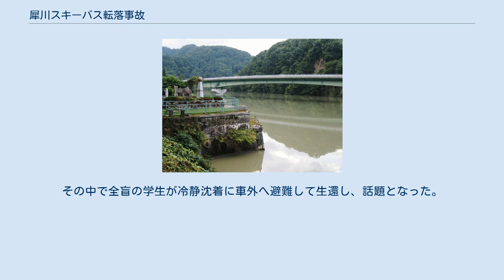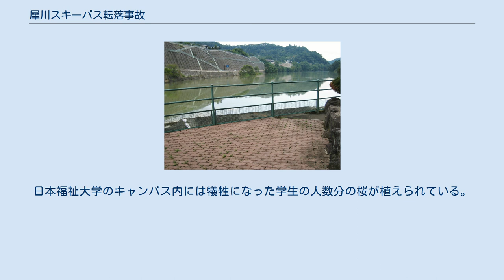犀川スキーバス転落事故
犀川スキーバス転落事故（さいがわスキーバスてんらくじこ）は、1985年1月28日、国道19号を走行していたバスが長野市の犀川に転落した事故である。
 1985年1月28日、日本福祉大学の学生ら総勢46名を乗せた三重交通バスは、北志賀高原の竜王スキー場へ向かっていた。
同校では1月28日から1月30日まで、体育科の授業の一環としてスキー教室を実施する予定であった。
 事故発生時刻は午前5時45分。
犀川に架けられた大安寺橋にさしかかる手前の左カーブで、バスはガードレールを破り水深4メートル、水温4度という極寒の犀川に転落。
転落地点は下流に建設された笹平ダムのダム湖にあたる。
総勢46名のうち、乗客の大学生22名、教員1名、運転手ら2名、合計25名の命が失われた。
助かった21名のうち8名も重軽傷を負った。
 現場は雪が積もり路面が滑りやすくなっており、バスのスピードの出し過ぎが直接の原因であった。
しかし、死亡した運転手は事故当日までの二週間を連続して出勤し乗務に当たっており、バスの運行を担当する三重交通の責任が問われた。
 三重交通の特別保安監査をしていた中部運輸局は1985年3月5日、明らかな過労運転防止違反で輸送安全の確保に手落ちがあったとして、道路運送法43条（免許の取り消し等）に基づき、278台ある三重交通の観光バスのうち8台について14日間（延べ112日車）の使用停止命令を出した。
バス会社に対する行政処分としては、それまでの最高であった1972年の川中島バス事故の100日車を超える処分であった。
 長野県警察および長野中央警察署は、事故の背景には運転手に「過密勤務」があったとし、運転手は過労状態に陥っていたと認めた。
また、三重交通四日市営業所の路線バス運行主任は、路線バス部門の運転手らの細かい勤務実態を知る立場にあったが、運転手が過労で正常な運転ができない恐れがあることを承知の上で、運転手に長野県行きのスキーバスを運転させたとし、1985年9月4日、路線バス運行主任を道路交通法75条違反（過労運転の命令）の疑い、三重交通を道路交通法123条違反（両罰規定）の疑い、死亡した運転手を業務上過失致死傷罪と道路交通法66条違反（過労運転）の疑いで長野地方検察庁に書類送検した。
 しかし、長野地方検察庁は1986年6月30日、運転手の過労を科学的に立証するのが困難で、正常な運転ができないほどの過労と認定するには、証拠が不十分だったとして、3者を不起訴処分にした（一方、津地方検察庁は同日、三重交通本社と路線バス運行主任、四日市営業所区長を労基法違反（違法な休日労働）の疑いで四日市簡易裁判所へ略式起訴している）。
事故の負傷者や遺族は不起訴処分にしたことを不服とし1986年7月28日、長野検察審査会へ審査申し立てをしたが、審査会は1987年4月28日に「不起訴処分は相当」との結論を出している。
 事故現場に建立された慰霊碑 事故後に架けられた現在の大安寺橋を事故現場より望む 事故を悼み、事故現場には慰霊碑が建立された（除幕式は1987年9月13日）。
学生たちが渡るはずだった大安寺橋は撤去されたが、橋にさしかかる直前の道路はいまも残されている。
現在の大安寺橋は事故後に新しく架けられたものである。
日本福祉大学では、事故のあった1月28日を「安全の日」と定め慰霊行事を行ってきたが、2005年より不定日開催に変更した。
 日の出前の暗い時間帯の事故であり、転落と同時に車内の照明が消えたため脱出が困難となった。
その中で全盲の学生が冷静沈着に車外へ避難して生還し、話題となった。
 当時25名の遺体を収容した正源寺では現在も遺族会、三重交通、日本福祉大学によって命日、盆の法要が行われている。
日本福祉大学のキャンパス内には犠牲になった学生の人数分の桜が植えられている。